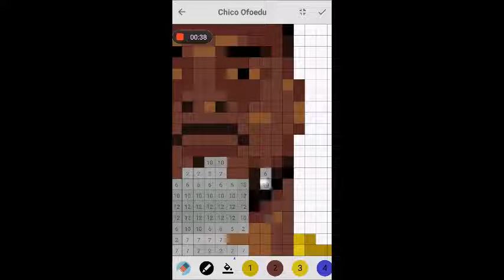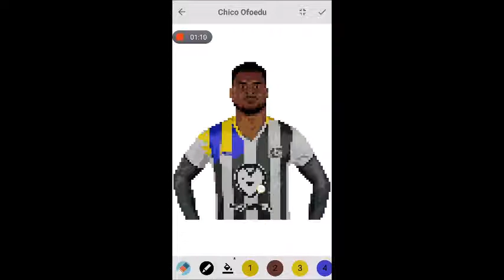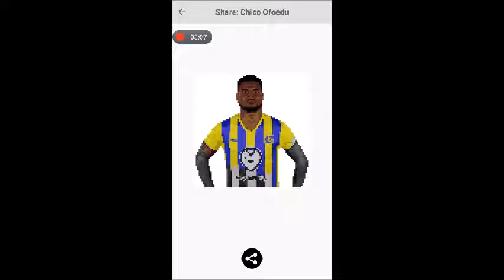Pixel Coloring Chico Ofoedu